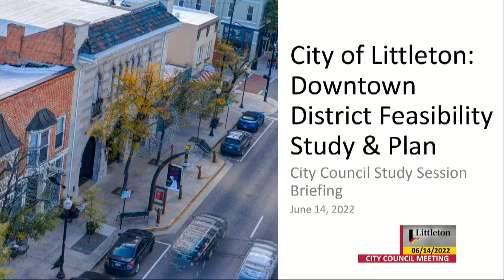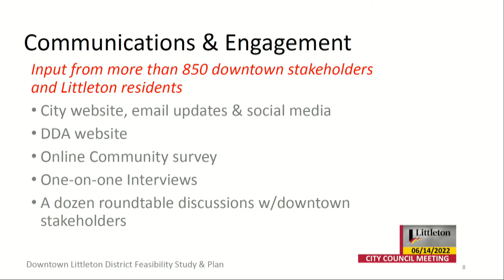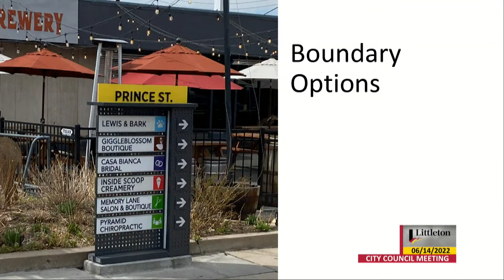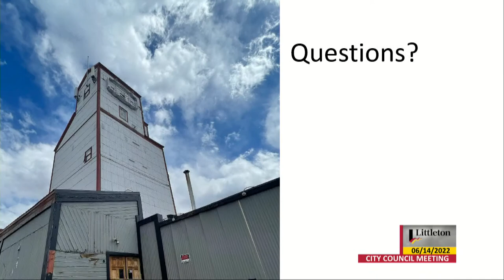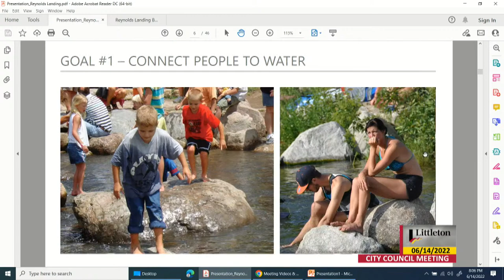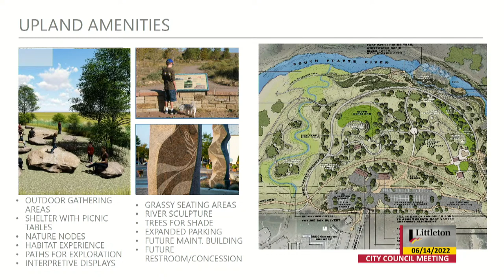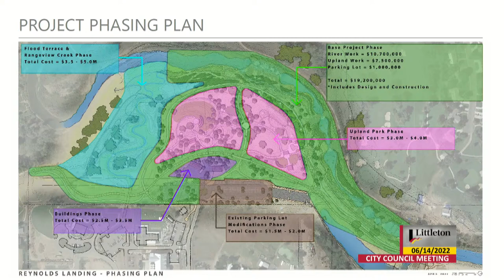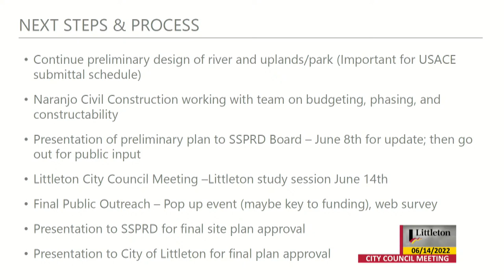City Council Special Meeting & Study Session - 06/14/2022